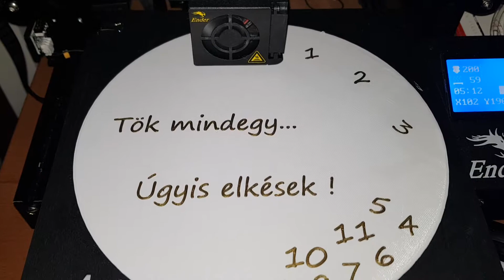3D PRINTED CLOCK PLATE